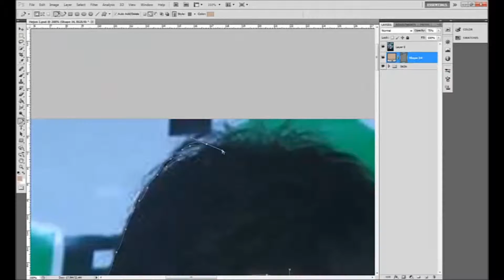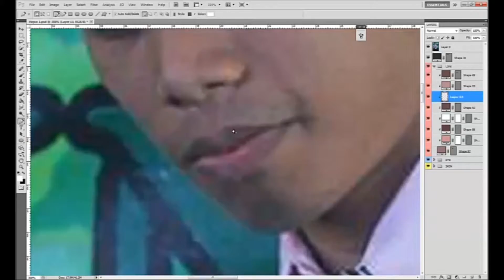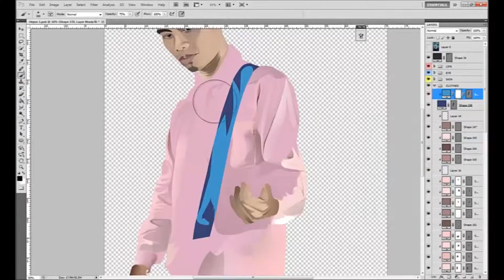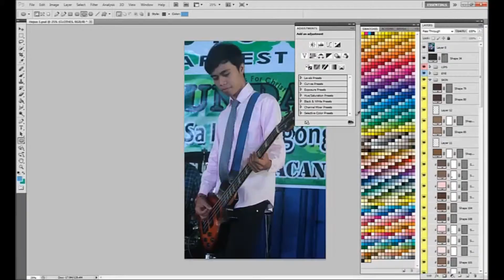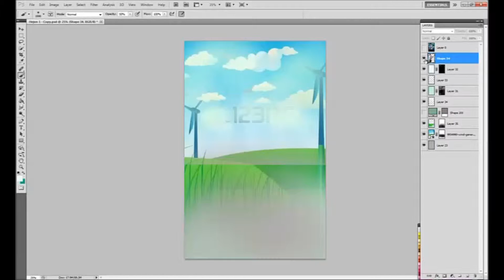Hejon - Speed Art (Photoshop)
Music : DJ Space'C When Can I See You Again_ (Dance Remix)

Timelapse : 3 HR - 9 MINS - 90 SEC's

Speed Art Video .. Make at Adobe Photoshop